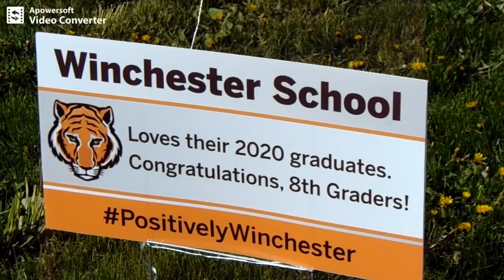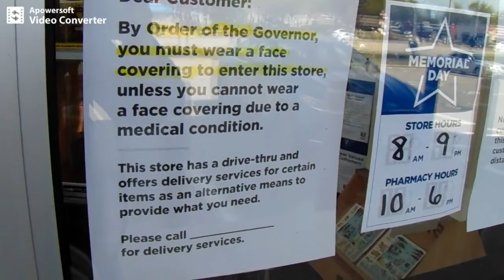NH: The LIE Big Pharma is posting, right on its front door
libertarians free state project taxes state and local governments politics first amendment audits spending meetings freedom liberty. ron paul tulsi gabbard rand paul reason magazine adam kokesh vermin supreme ambush interviews.  police cops voting voters elections rules laws restrictions bans censorship cameras NH nh live free or die state independent media dave ridley report, journalism gonzo journalists hunter s. thompson
NH: Big Pharma posts a lie, right on its front door. reopenNH.com reopeners gretchen
ban restrictions bans covid-19 lockdowns.  stay at home orders governors andrew cuomo anthony fauci fauchi.   vaxxed health freedom flattening the curve wuhan wu flu.   infections libertarians free state project taxes state and local governments politics first amendment audits spending meetings freedom liberty. ron paul tulsi gabbard rand paul reason magazine adam kokesh vermin supreme ambush interviews.  police cops voting voters elections rules laws restrictions bans censorship cameras independent media dave ridley report, journalism gonzo journalists hunter s. thompson concord, new hampshire police nh, ambush interviews, concord, cops, police, lockdowns, playgrounds, restrictions, bans, new hampshire, black lives matter, blue lives matter, covid-19, police state
big pharma, pharmaceuticals, drugs, medicines, medical, covid-19, coronavirus, reopen, new hampshire, hoaxes, fake news

big pharma, pharmaceuticals, drugs, medicines, medical, covid-19, coronavirus, reopen, new hampshire, hoaxes, fake news, misinformation